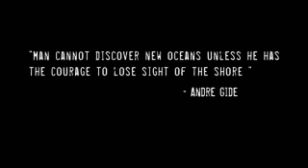Destination 3 Degrees | Reel Paddling Film Festival Trailer | Rapid Media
Three degrees of latitude separate the northern and southern tips of the Hawaiian Island chain.  In April 2010, Morgan Joesterey and Jenny Kalnbach struck out on the adventure of a lifetime to standup paddle these three degrees for an important cause.
Director and Producer: Chris Aguilar